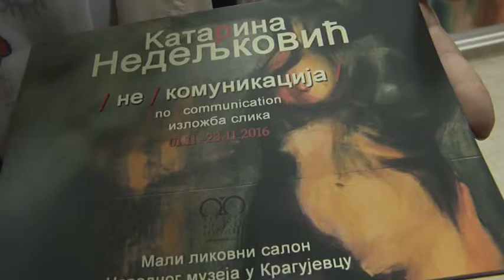Izlozba slika MLS 2.11.16.